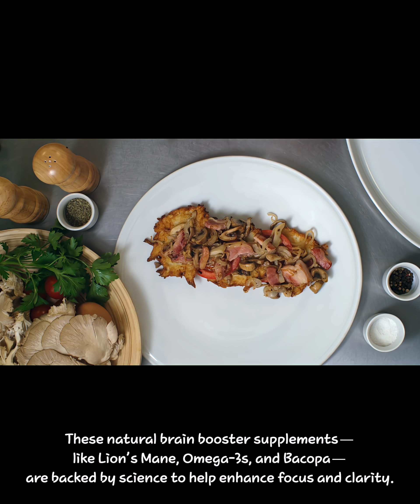The Ageless Advantage Superpower Series 10 Biohacks for Brain Health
Welcome to the Ageless Advantage Superpower Series! In this short, we reveal 10 science-backed biohacks to boost brain health, sharpen mental acuity, and enhance clarity — no matter your age. From nootropics and sleep hygiene to neurostimulation and cognitive movement, these powerful strategies are designed especially for health-conscious seniors, active agers, and anyone determined to stay mentally sharp while aging vibrantly. Whether you're managing a health condition or simply want to elevate your mind-body connection, these brain-boosting tips are your new secret weapon. Watch now and give your brain the longevity upgrade it deserves. Many thanks.